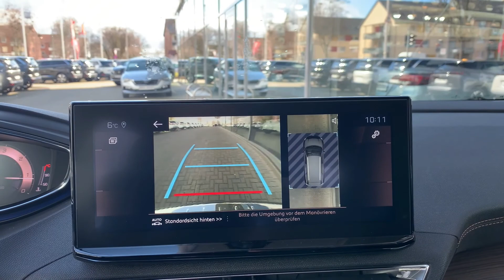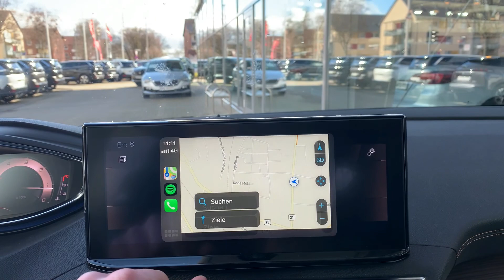Peugeot 5008 BHDI GT EAT/Aut Facelift 2021 Perla Nera Schwarz | Autohaus Sand Jensen Flensburg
Der Peugeot 5008 BHDI GT EAT/Aut Facelift 2021 in Perla Nera Schwarz Metallic bei Autohaus Sand Jensen in Flensburg. Es erwarten dich stets rund 200 topaktuelle Fahrzeuge vieler Marken zu traumhaft guten Preisen. Überzeuge dich selbst!

Kostenlos:
- Live-Video-Besichtigung & Beratung

D-24941 Flensburg

Datenschutzbeauftragte ist
Celina Richert